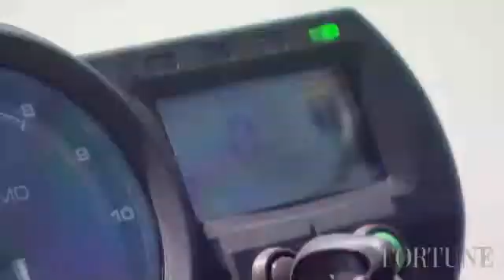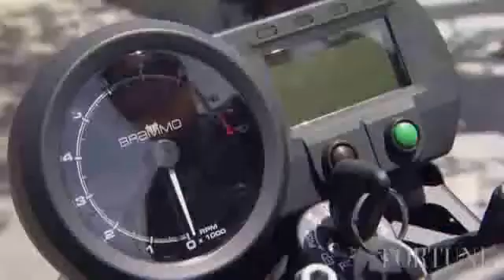Brammo's 100 mph electric motorcycle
The Empulse, made by Oregon startup Brammo, is the first mass produced electric motorcycle that offers a 100 mile range and a 100 mph top speed.